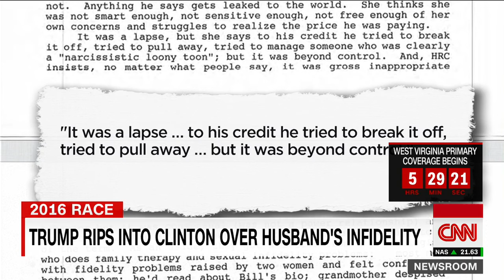How Hillary Clinton has dealt with infidelity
CNN's Tom Foreman explains how Democratic frontrunner Hillary Clinton has addressed her husband's infidelity, in the wake of GOP presumptive nominee Donald Trump's attacks.